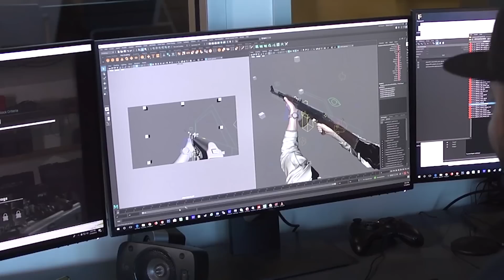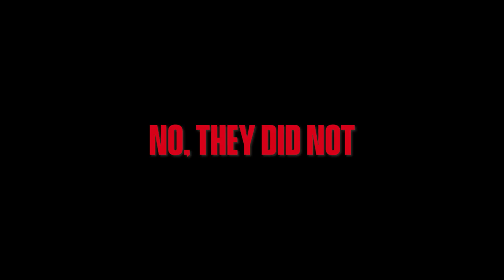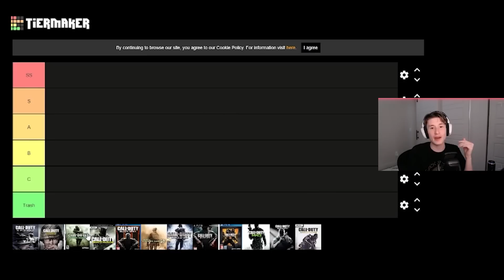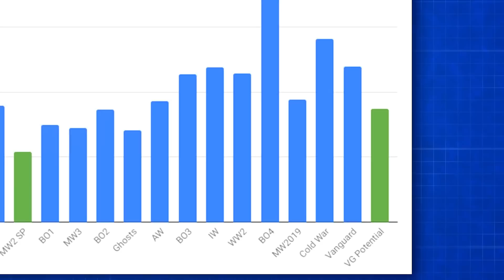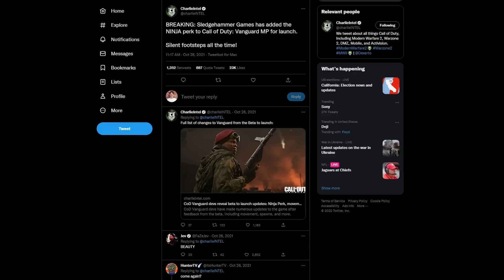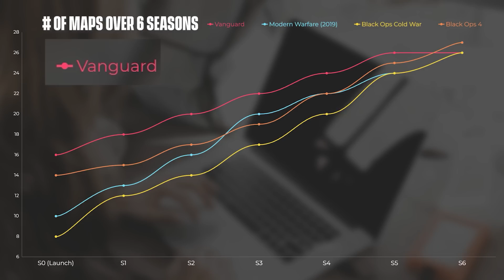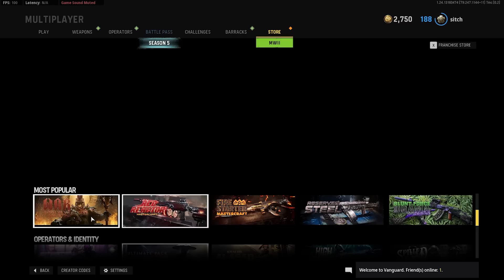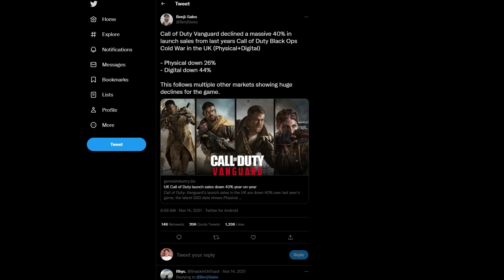Call of Duty: Vanguard | Codology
today we take a look at perhaps the most forgettable call of duty ever... vanguard.

0:00 - intro
02:38 - vanguard
03:43 - visuals
05:51 - historical accuracy
07:22 - campaign
11:43 - zombies
14:02 - multiplayer
50:09 - conclusion